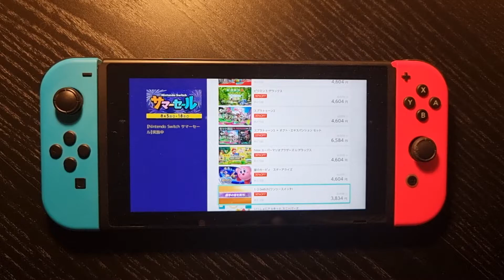映画『僕のヒーローアカデミア THE MOVIE ワールドヒーローズミッション』が本日8/6より公開。世界選抜ヒーローチームが謎の集団“ヒューマライズ”と戦う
2021年8月6日（金）、全国で人気アニメ『僕のヒーローアカデミア』の劇場版『僕のヒーローアカデミア THE MOVIE ワールドヒーローズミッション』が公開された。

　世界中の“個性”保持者を滅ぼそうとする集団“ヒューマライズ”が世界中に仕掛けた“個性”を破壊する爆弾“個性因子誘発爆弾”から人々を救うため、世界選抜ヒーローチームが結成。エンデヴァー事務所でインターン中の緑谷出久、爆豪勝己、轟焦凍も日本から遥か遠く離れた国“オセオン”で任務に就くが、ある事件に巻き込まれ、緑谷が全国指名手配されてしまうというストーリーが描かれる。

上映劇場の一覧はこちら

概要

スタッフ

原作・総監修・キャラクター原案：堀越耕平（集英社“週刊少年ジャンプ”連載）

監督：長崎健司

脚本：黒田洋介

キャラクターデザイン：馬越嘉彦

キャスト

緑谷出久：山下大輝

爆豪勝己：岡本信彦

轟焦凍：梶 裕貴

エンデヴァー：稲田 徹

バーニン：河内美里

クレア・ボヤンス：本名陽子

ロディ・ソウル：吉沢 亮

ピノ：林原めぐみ

フレクト・ターン：中井和哉

ベロス：伊瀬茉莉也

シデロ：梅原裕一郎

サーペンターズ：榎木淳弥

レヴィアタン：坂田将吾